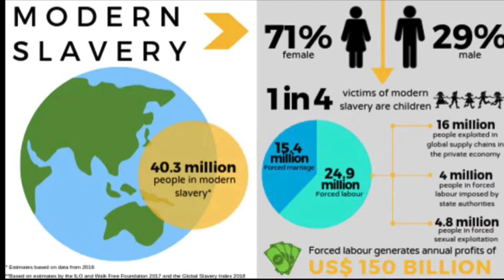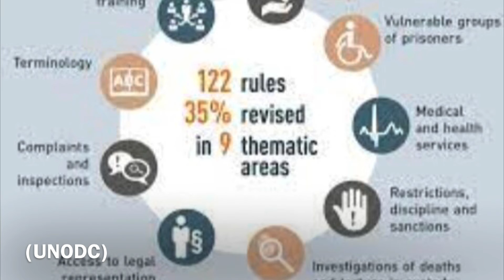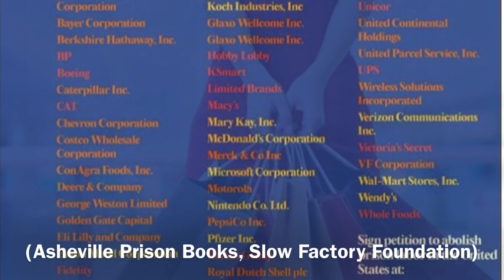Forced Prison Labor in US Prisons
Estefania's research film for the Modern Slavery Film project in the Human Rights course at the Santa Cruz (Bolivia) Cooperative School.